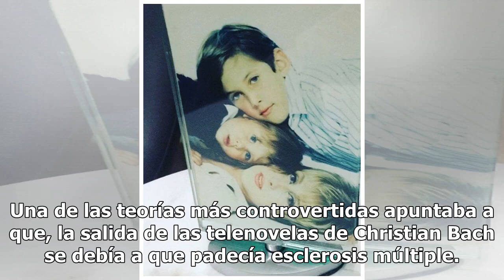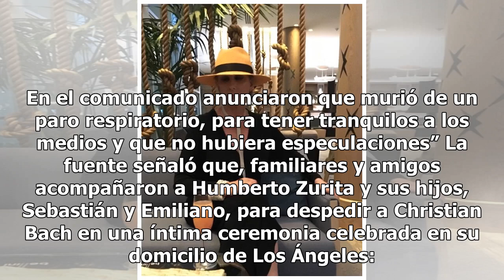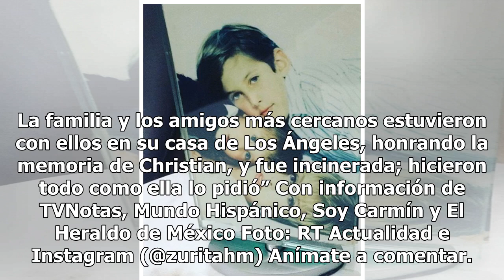Revelan terrible enfermedad que habría matado a Christian Bach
Una reconocida publicación causó controversia al revelar la terrible enfermedad que habría terminado con la vida de Christian Bach. En 2017 Christian Bach estuvo en el centro de la polémica debido a que varios medios informaron que sufría una enfermedad grave. En ese mismo año, Humberto Zurita anunc...